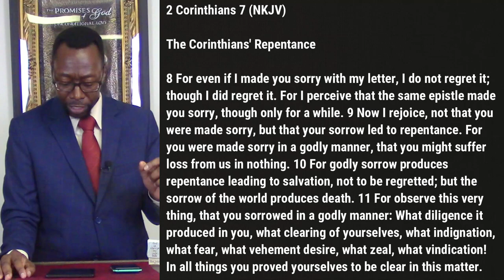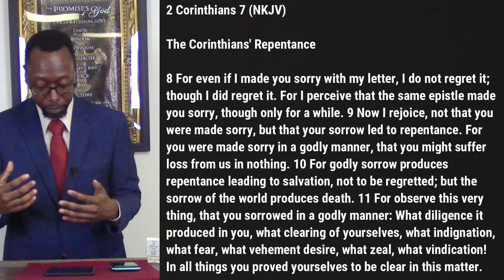Sermon - God Will Turn Your Pity and Guilt Into Joy | Rev. Leo H. McCrary II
The devil doesn't want you to choose God and will do his best to convice you that God wants you to wallow in self-pity and guilt.  Watch this week's message as Pastor preaches about the certain truth that God loves you.  There is ultimate victory in the fact that God loves you.  Will you take it?

Sections of today's sermon

0:00 - All Are Called to Be Saved
2:50 - Drinking From the Couple of Satan
4:57 - Turmoil of Self-Pity and Guilt
10:02 - Called to Uplift Others
11:43 - A Rebuke of Correction
17:16 - Response to Godly Rebuke
23:33 - God Loves You
28:16 - Know That You Can Be Saved
35:48 - Heed God's Rebuke and Repent

Podcast locations
Amazon music